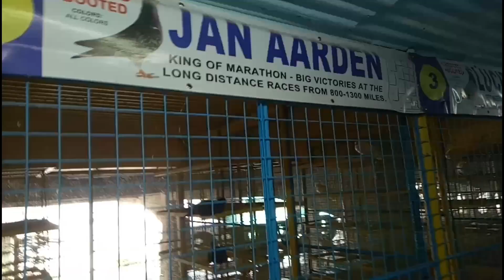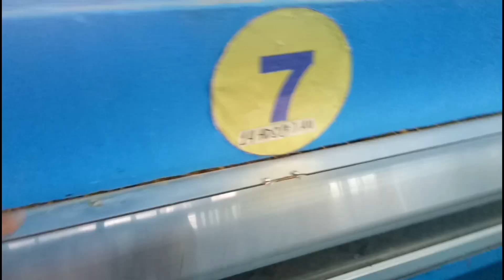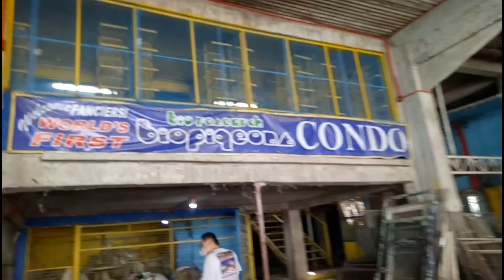BIO RESEARCH BIO PIGEON | CONDO AND TWIN TOWER UPDATE | GARAHE PH TV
See you on my next video! Happy breeding! Happy flying! Happy keeping!